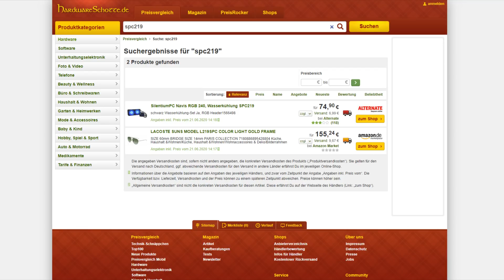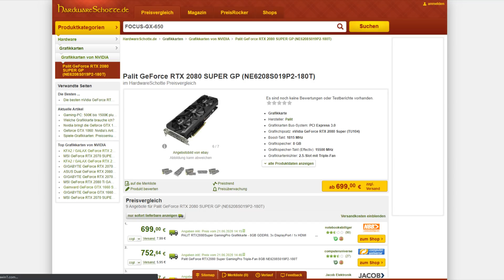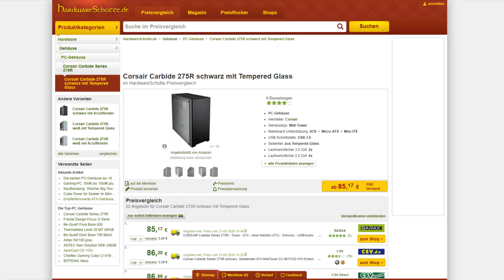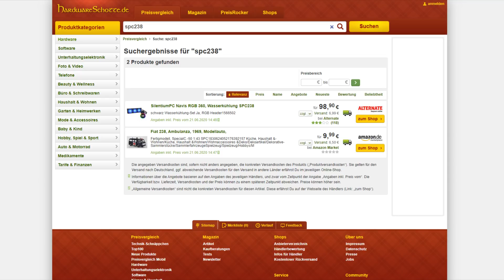1800€ Gaming PC Juni 2020 | Ryzen + 2080 Super | Computer günstig kaufen